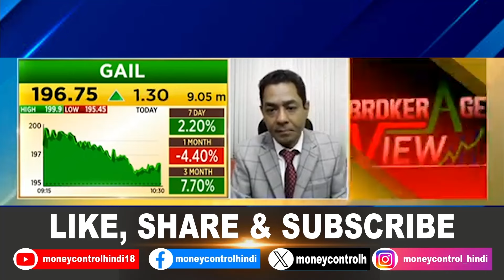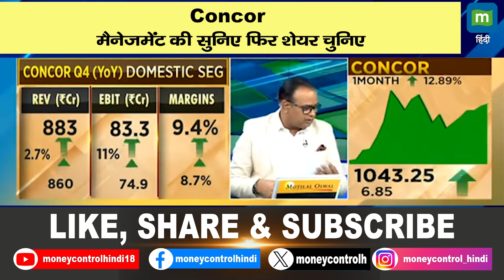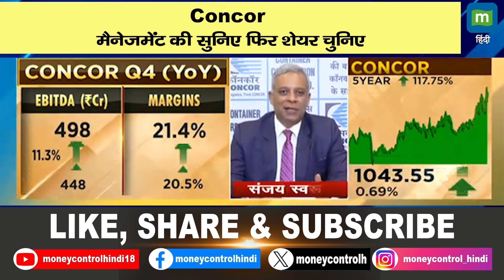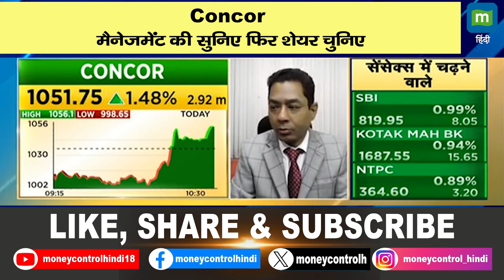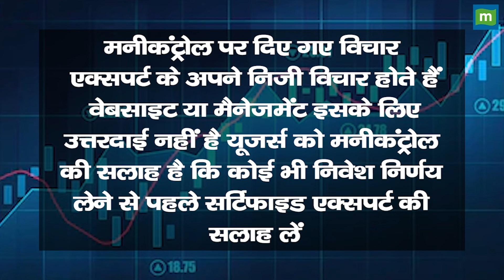Concor : मैनेजमेंट की सुनिए फिर शेयर चुनिए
Concor के शेयर में जानें निवेश को लेकर क्या है Experts की राय. जानें किन levels पर करनी चाहिए आपको खरीदारी और क्या है Target Price और जानिए किस Strategy के साथ इस stock में पैसा कमाया जा सकता है और अगर आप घाटे में है तो जरुर जाने की आप अपना घाटा कैसे कम कर सकते हैं. देखें ये वीडियो.